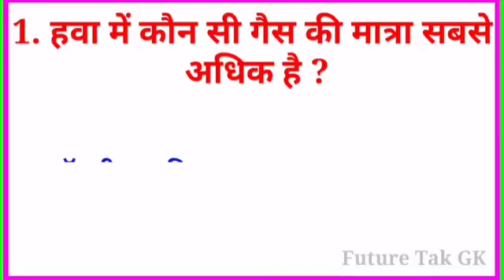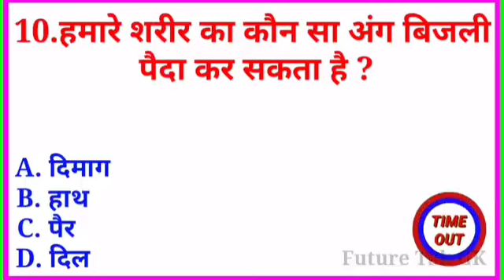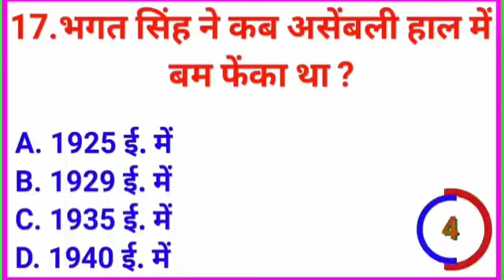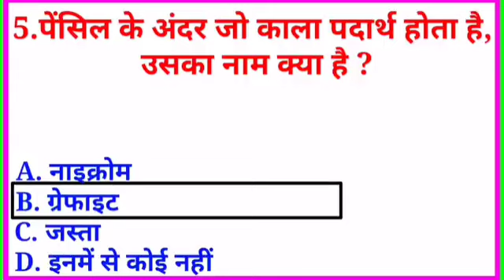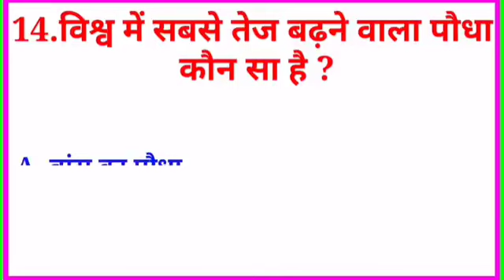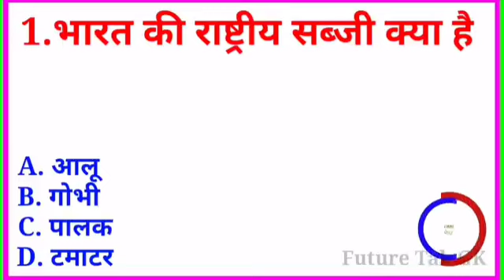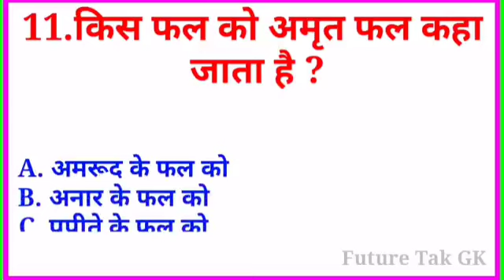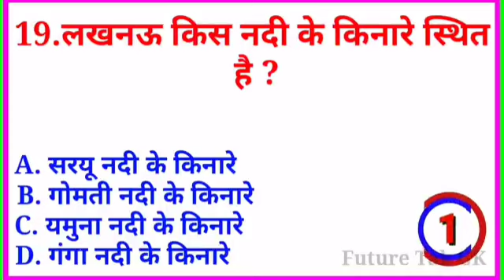GK CHALLENGE FOR YOU 🔥|| GENERAL KNOWLEDGE EASY AND FUN TRICKS